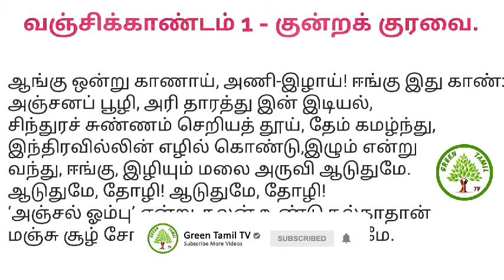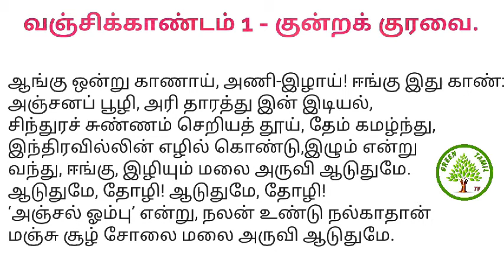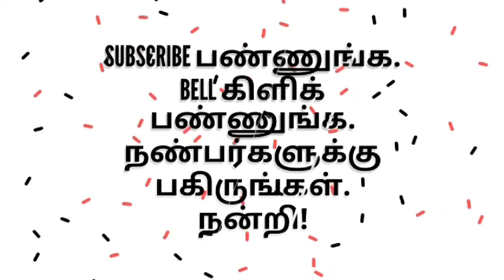இளங்கோவடிகளின் சிலப்பதிகாரம் - 3 வஞ்சிக்காண்டம் - 1குன்றக் குரவை - பகுதி 1 - கண்ணகியின் விமானப்பயணம்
வஞ்சிக்காண்டம் - குன்றக்குரவர்கள் கண்ணகியைக்கண்டு யாரென வினவுதல். கோவலனுடன் கண்ணகி விமானத்தில் செல்லுதல் - வானோர் பூமழை பொழிதல் - குரவர்கள் கண்ணகியைத் தெய்வமாகக் கொண்டாடுதல் - பெரும்புலவர்.திரு.மு.சன்னாசி அவர்கள்வஞ்சிக்காண்டம் குன்றக்குரவை#